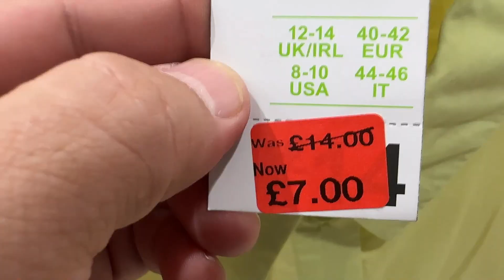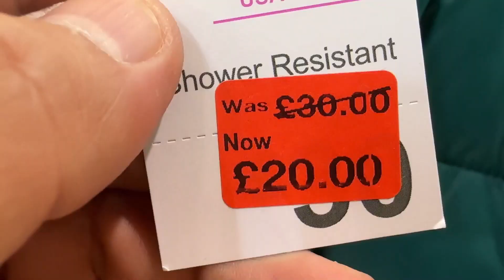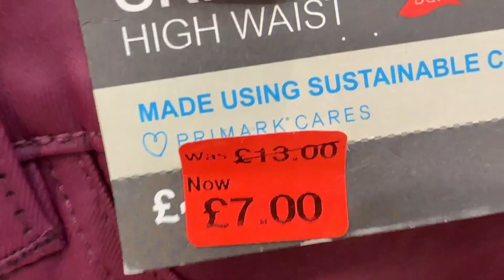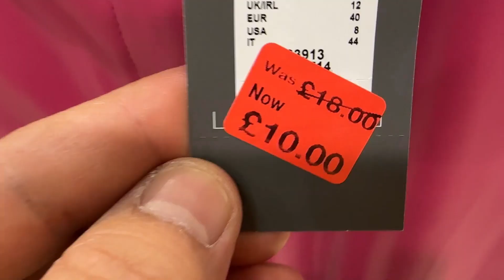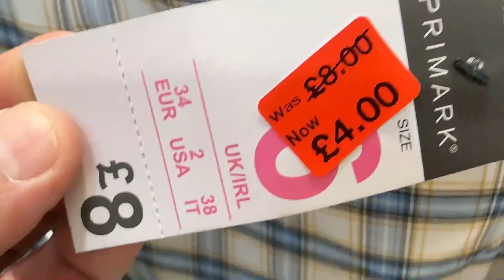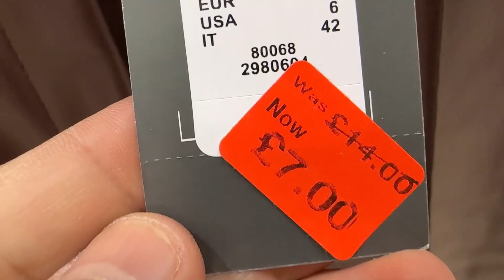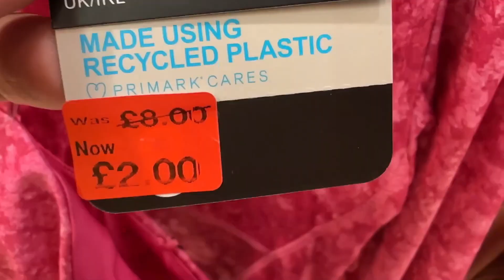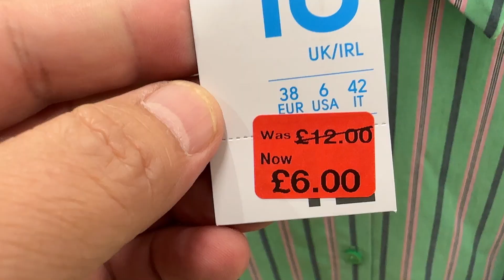Primark Women's new Reductions - August 2023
Primark Reductions @FaraLopez